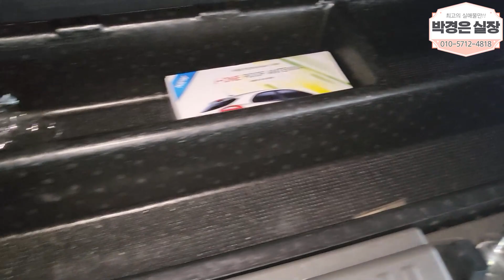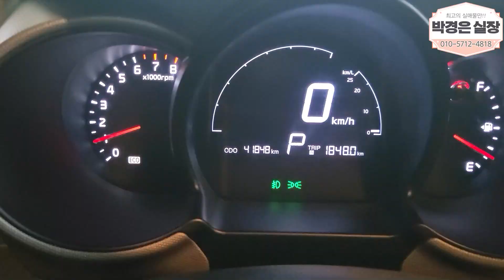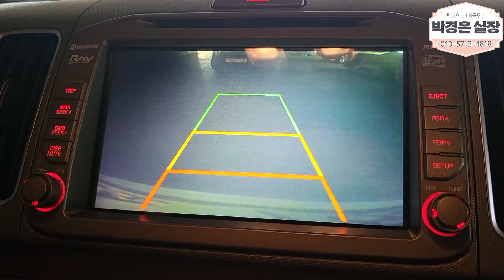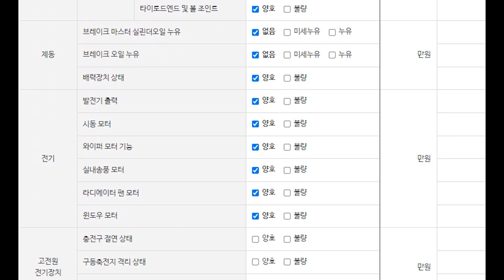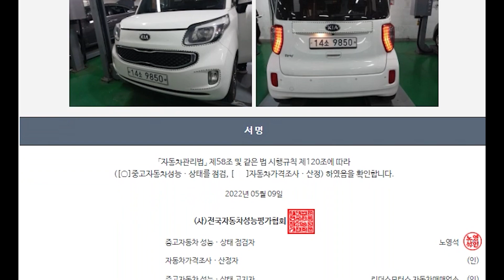(판매완료)레이 프레스티지 등급 !! 깜찍한 외관 루프박스 까지 890만 (소중한인연감사합니다)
** 차량정보 **
차종:기아 레이 프레스티지
색상:흰색
추가옵션:후방카메라, 후방센서, 블랙박스, 네비게이션, 열선시트 등등
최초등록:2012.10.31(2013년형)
주행거리:41,840KM
사고유무:무사고
공인연비:10.8~14.6KM
연 료       :휘발유
용도이력:없음
판매가격:890만원

                                     010 – 2950 – 3064 (윤인철 팀장 직통번호)

*24*상담문의 ! 안심구매 ! 여성의 힘 ! 보여드리겠습니다